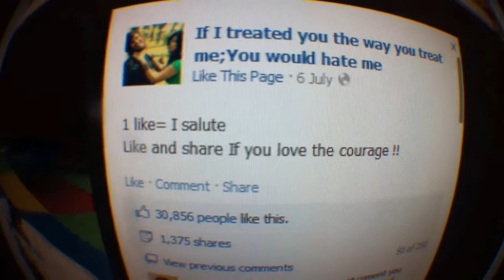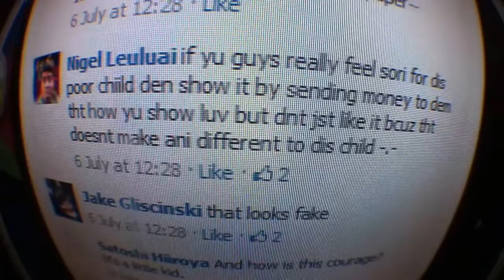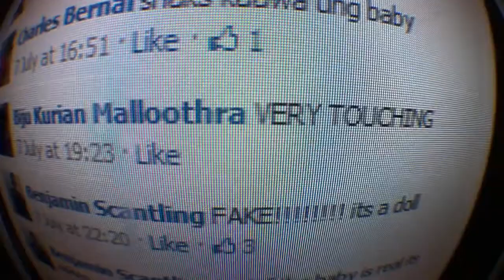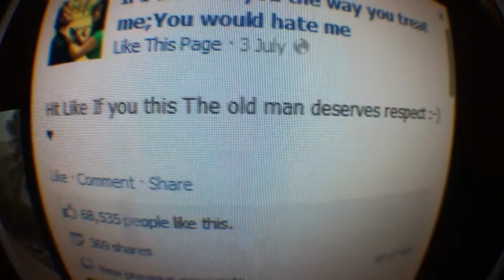Citrus Eyes(Day 631)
We're stupid beyond belief. 631.
LINKS